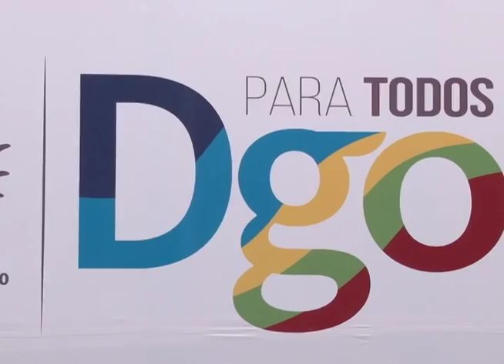MATURINO LISTOS CAMBIOS 30 OCT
el coordinador del gabinete Carlos Maturino Manzanera, dijo que puede ser en estos días cuando se hagan oficiales los primeros cambios en el gabinete de Aispuro Torres, reiteró que están listos.